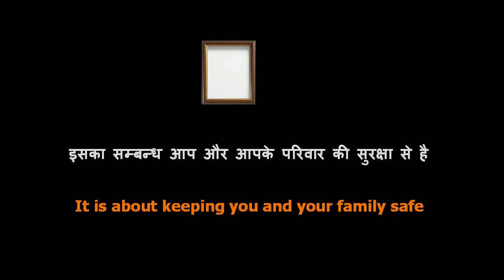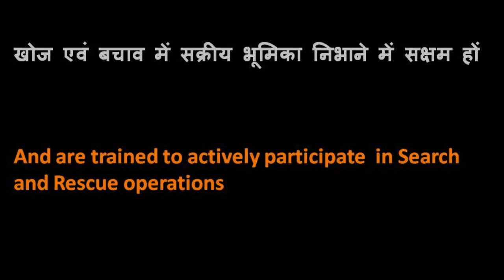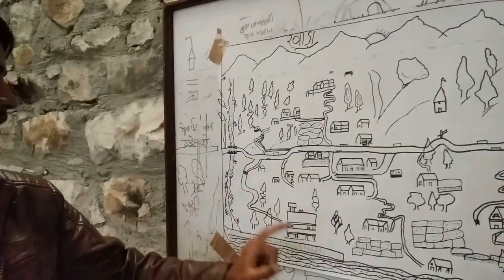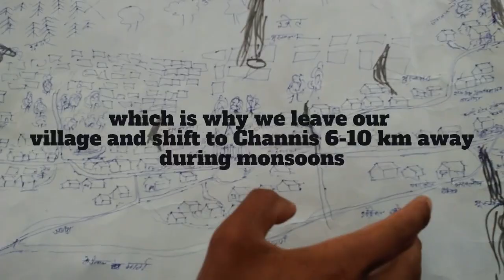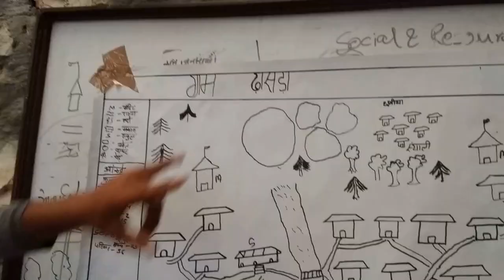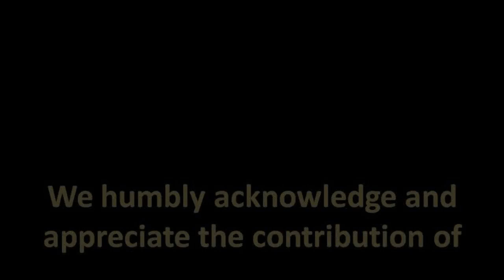CBDM - Training in Search & Rescue by NANDA DEVI ADVENTURE AND OUTDOOR EDUCATION INSTITUTE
कुल 9 मिनट की अवधि की यह  प्रस्तुति आपदा की दृष्टि से संवदेनशील हिमालयी क्षेत्रों के युवाओं को संबोधित है. इसका उदेश्य आपदा की दृष्टि से संवेदनशील  क्षेत्रों के निवासियों को ‘समुदाय आधारित आपदा प्रबंधन’ के महत्व को समझाने एवं आपदा के दौरान ‘खोज एवं बचाव’ की तकनीक को गंभीरता से सीखने हेतु प्रेरित करना है.
This nine minute presentation is addressed to   the youth of disaster prone areas in the Himalayas and elsewhere. The objective is to motivate the local communities to understand the importance of ‘Community Based Disaster Management’ and to seriously learn the skills of ‘Search & Rescue’ required. during disaster emergencies’.  We humbly acknowledge the contribution of Nehru Institute of Mountaineering in providing access to NIM's Rock Climbing Training Area at Tekhla for this training course.

Organized by : NANDA DEVI ADVENTURE AND OUTDOOR EDUCATION INSTITUTE